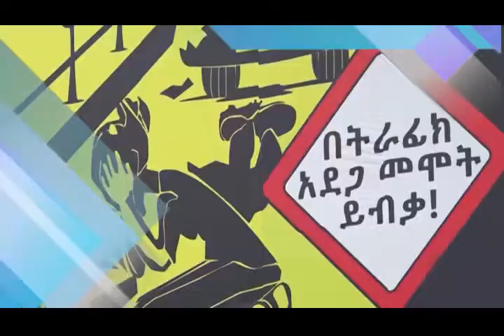የአዲስ አበባ ከተማ አስተዳደር ፖሊስ ኮምሽን ሳምንታዊ ዜና እና ወንጀል ነክ ፕሮግራሞች አዲስ ፖሊስ 02 04 2014